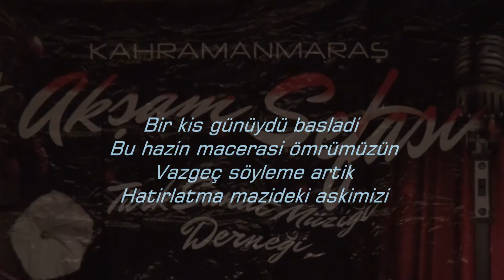Arslan GÖK - Rüzgar Söylüyor Şimdi O Yerlerde Bizim Eski Şarkımızı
Kahramanmaraş Akşam Sefası Türk Sanat Müziği Derneği